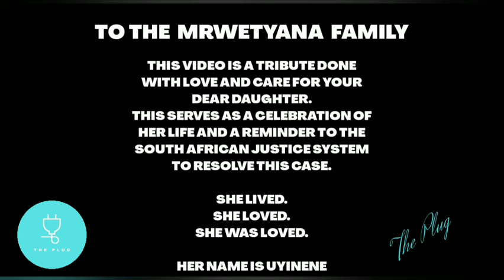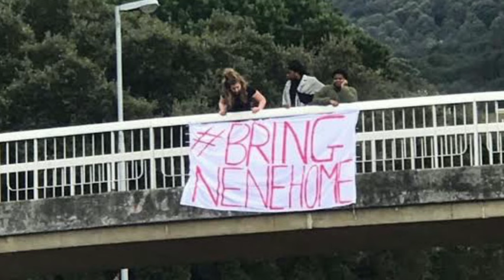The story of UYINENE MRWETYANA😭